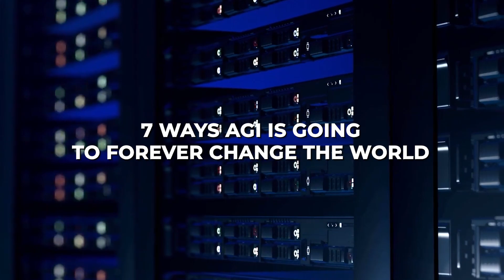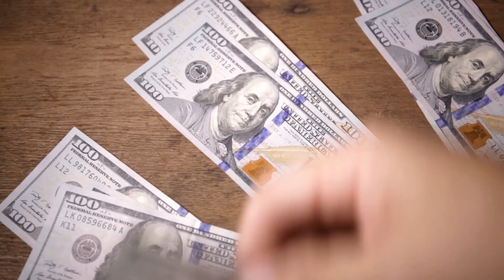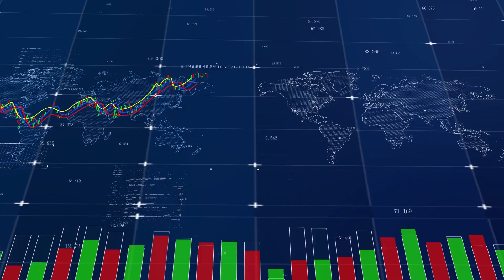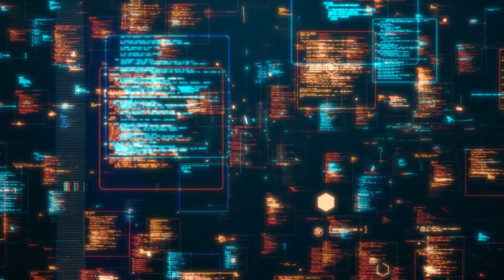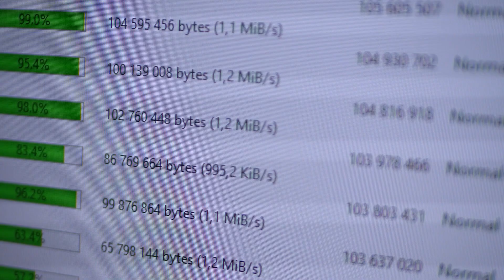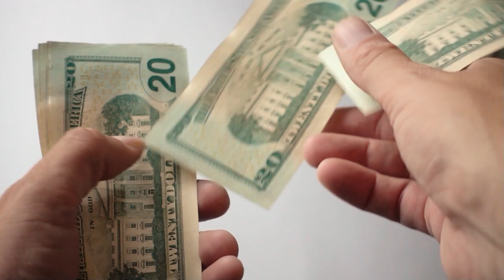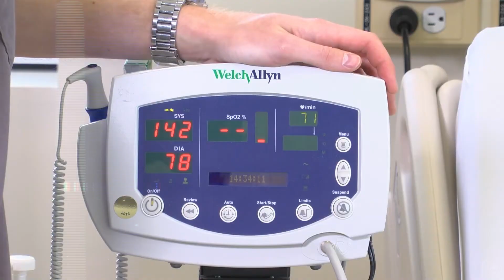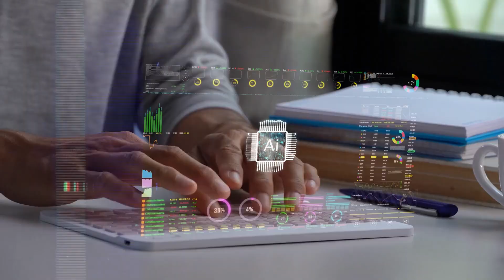7 Ways AGI Will Forever Change the World! Start Preparing Now!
Artificial general intelligence, otherwise known as AGI are AI systems that are generally smarter than humans on a wide array of cognitive tasks. If successfully created, this technology could help us elevate humanity by increasing abundance, turbocharging the global economy, and aiding in the discovery of new scientific knowledge that changes the limits of possibility. In this video,we will bring you 7 ways AGI is going to forever change the world.